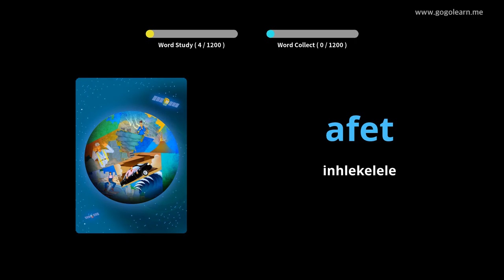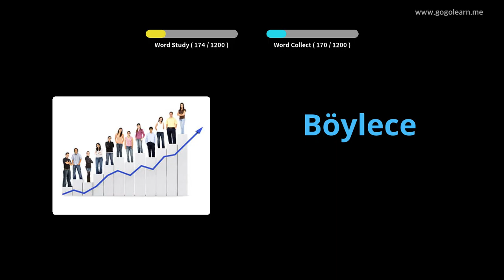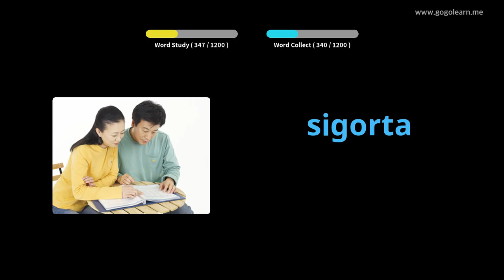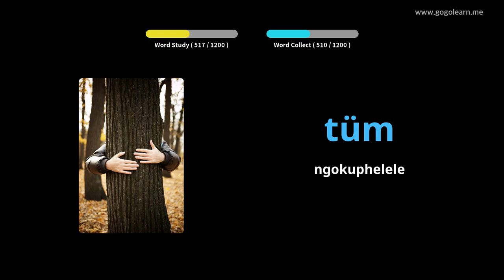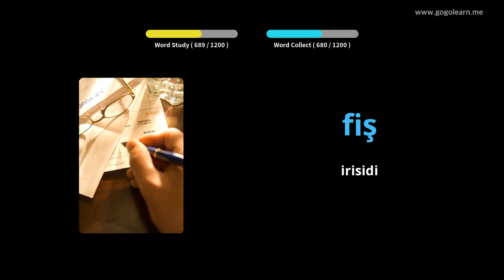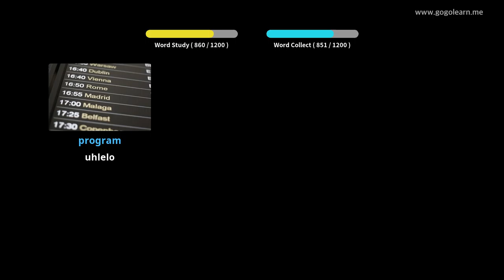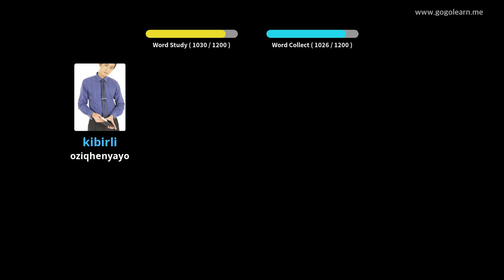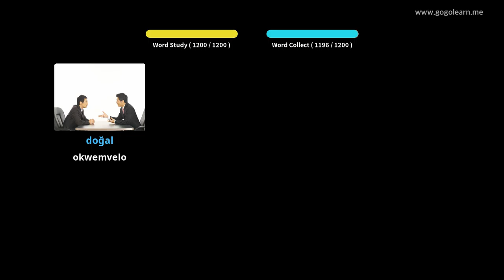Isi-Silulumagama SaseTurkey | Golearn